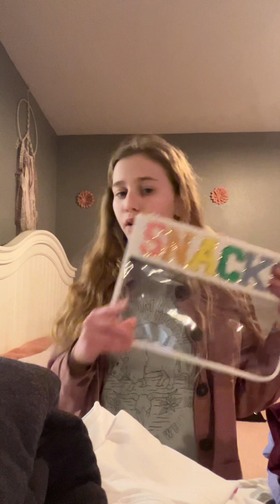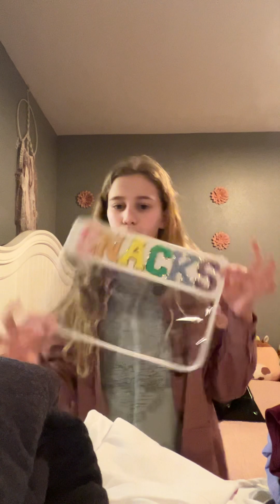January 18, 2023